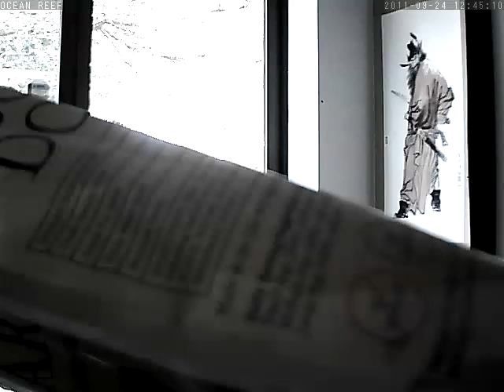OCEAN REEF at rec_20110924124515.asf